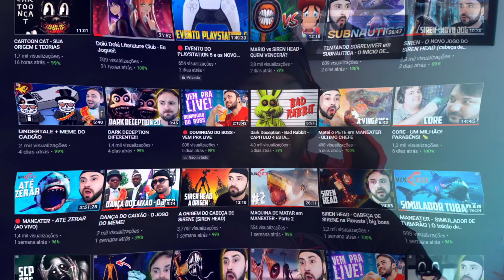INCRÍVEL! NOVO VÍDEO GAMEPLAY REVELA o LABORATÓRIO SECRETO em POPPY PLAYTIME CAPITULO 3!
📌 Vídeo Original:
Lazzy Playtime

00:00 Inscreva-se
00:10 Siga no Instagram: @canalbigboss